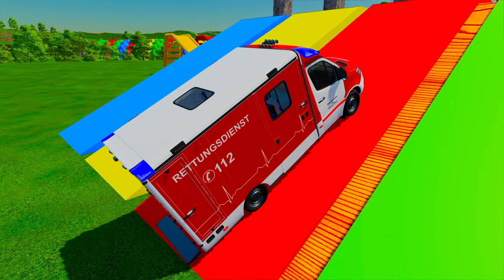AMBULANCE EMERGENCY & RENAULT, MERCEDES FIRE DEPARTMENT COLOR MAN TRUCKS! Farming Simulator 22